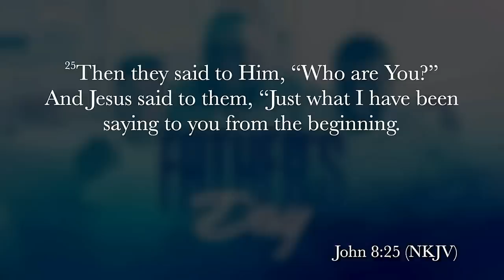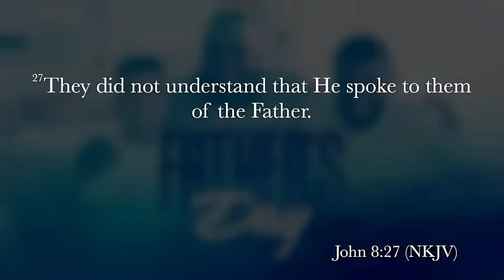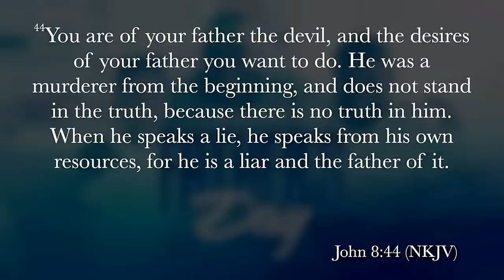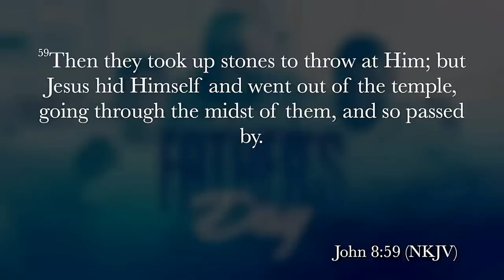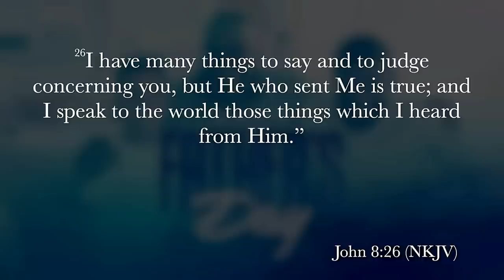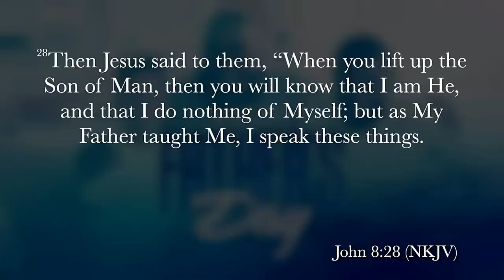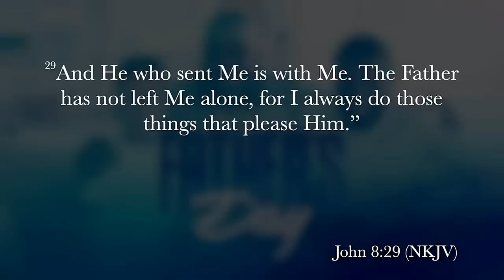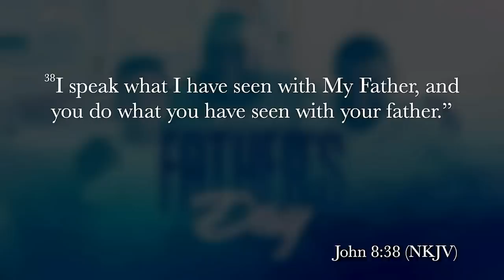"Who's Your Daddy?" Pastor John K. Jenkins Sr. (Powerful Word)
Jesus is the model for us! When God is your Father,  you see His presence in every area of your life. When God is not your Father, you practice the things that your “earthly” Father does.
Airdate: Sunday, June 18, 2023